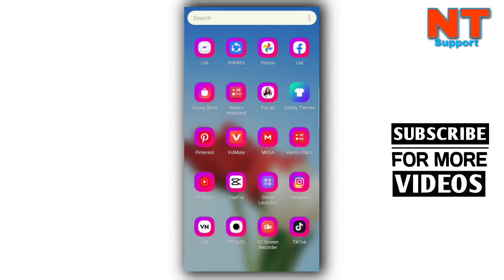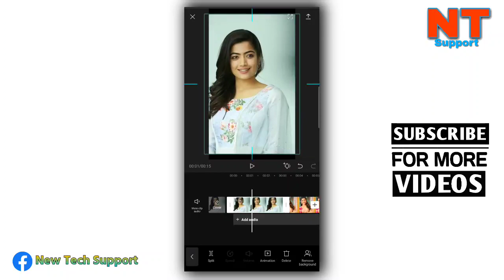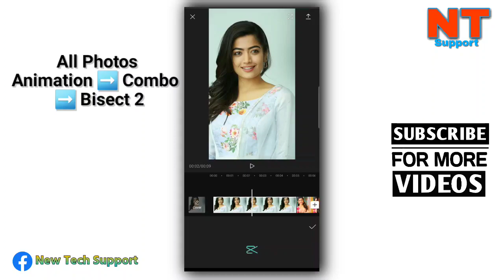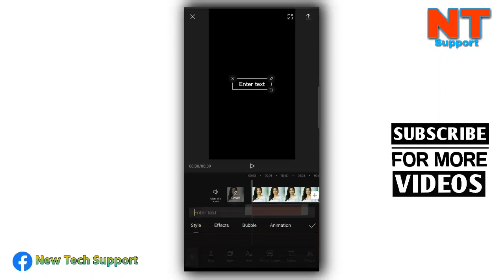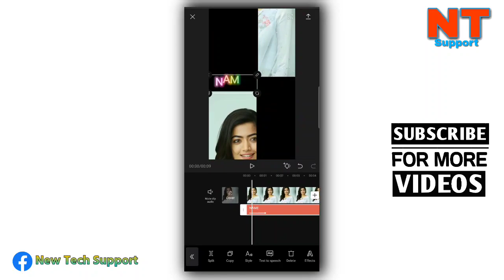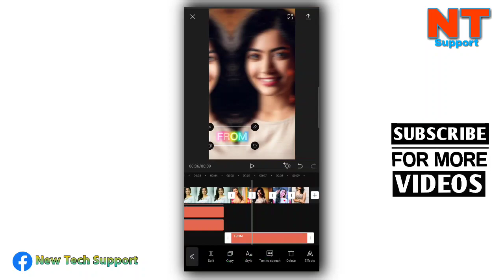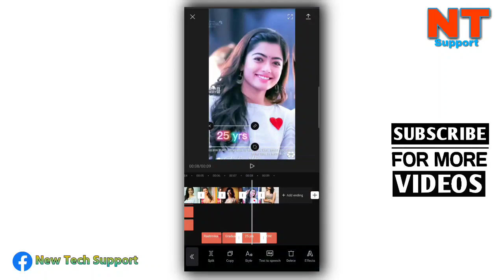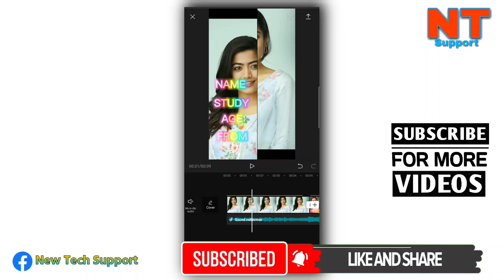Self Introduction Video Trend | Tiktok New Viral Editing | Capcut Trend🔥